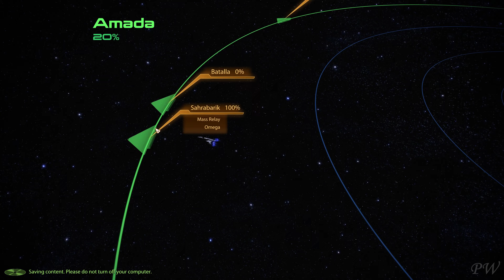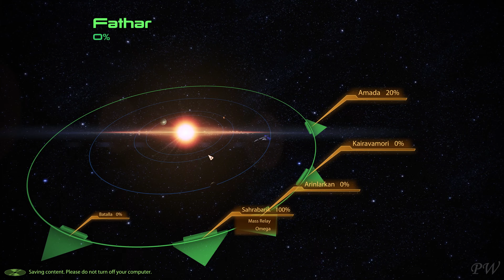Mass Effect 2 LE Professional Walkthrough P.9 - Explore Normandy Crash Site/Lost Operative (Q)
This is one of the videos dedicated to the complete walkthrough of the game - Mass Effect 2 LE.
Difficulty - Insanity.
Passage without fails and deaths.
(S) - Means that in this segment there is a story mission, or something important related to the main story.
(Q) - Means that in this segment, passed side quests and explore the world.
The designations in the title (S) or (Q) indicate, that the video is associated with a story mission, or a side quest.

1. Gathering Resources (Q) 0:00
2. Explore Normandy Crash Site (Q) 3:14
3. Gathering Resources (Q) 13:37
4. Lost Operative (Q) 14:03
5. Upgrades (Q) 19:46